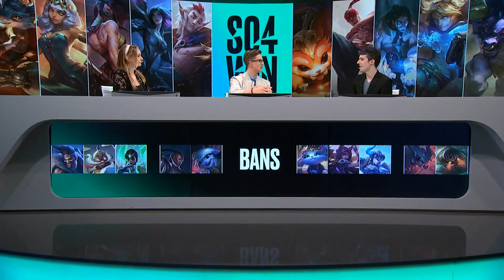Schalke 04 vs Vitality | Week 9 Day 2 S9 LEC Summer 2019 | S04 vs VIT W9D2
VIT vs S04 LEC Summer 2019 Playoffs Week 9 Day 2 - Vitality vs Schalke 04 lol eSports eu lcs Summer 2019.
LoL eSports S9 LEC Summer 2019 - Schalke 04 vs Vitality | League of Legends European Championship 2019 S04 vs VIT W9D2 VOD 1080p Full HD.
Third match of the day - Vitality vs Schalke 04 best of 1.
VIT vs S04 W9D2 full game in HD 1080p.

Schalke 04 Line-up:
Odoamne - top Rumble
Trick - jungle Qiyana
Abbedagge - mid Akali
Upset - ADC Kaisa
IgNar - Support Rakan

Team Vitality Line-up:
Cabochard - top Gnar
Mowgli - jungle Lee Sin
Jiizuke - mid Sylas
Attila - ADC Ezreal
Jactroll - support Alistar

Patch: 9.15 - Season 9
Game Date: 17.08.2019 | 08/17/2019 | August 17th 2019
Game place: EU LCS Studio, Berlin
Casters: Vedius and QuickShot